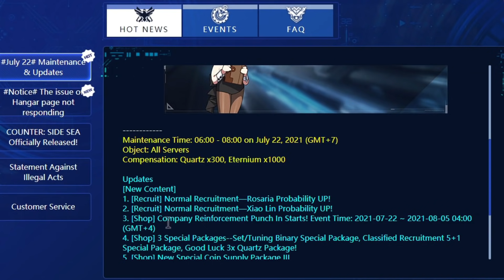ROSARIA & XIAO LIN RERUN! ARE THEY WORTH IT? | Counter:Side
Another rerun banner this week, guess I can save for next awakened unit. :D